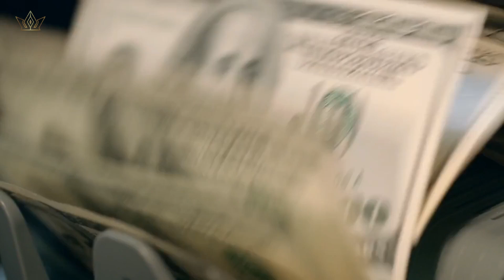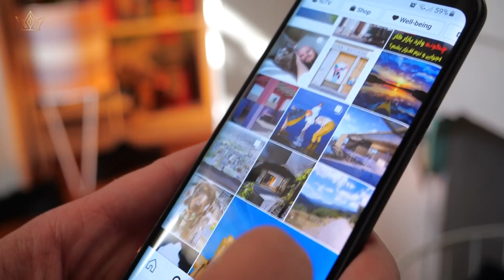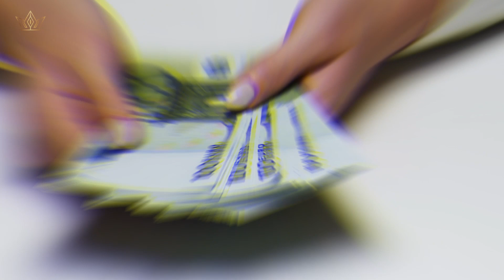Can you explain why Sheikh Mohammed grants more freedom to Dubai Princess Sheikha Mahra?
In this video, we're investigating why Sheikh Mohammed grants more freedom to Dubai Princess Sheikha Mahra. We're asking questions like, why is she given more freedom than other women in her family, and why is she praised by the Sheikh?

00:00 Introduction
00:44 Meet Sheikh Mahra
01:06 House of Maktoum
02:23 August 2022
03:31 $1 Billion
04:46 Emirates Women
05:24 1979
05:38 Princess  Haya
05:49 $18 Billion